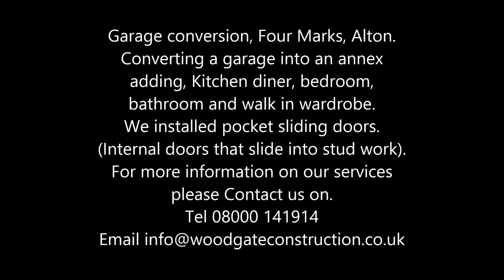We are a Building Company based in Southampton, Hampshire. Garage conversion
Garage Conversion, Four marks, Alton, Hampshire.
We converted this garage into an annex, splitting the rooms into kitchen diner, bedroom, WC with shower the installation took us 2 .5 weeks. 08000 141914